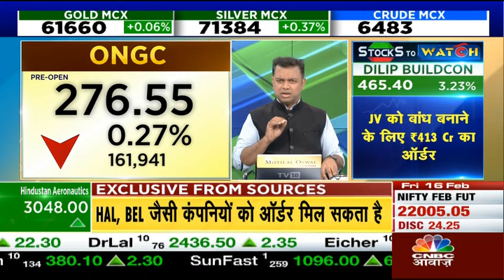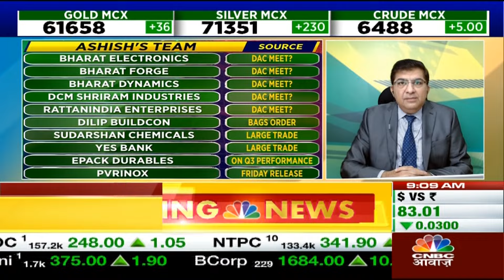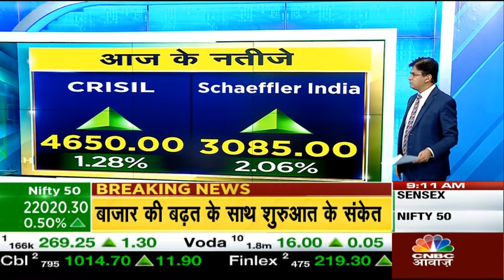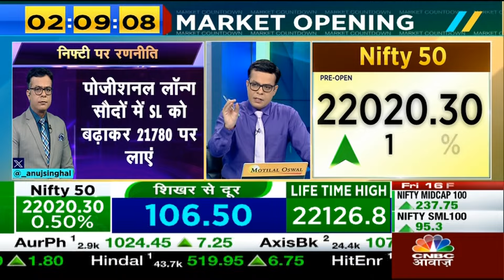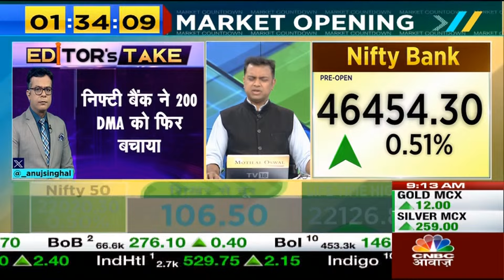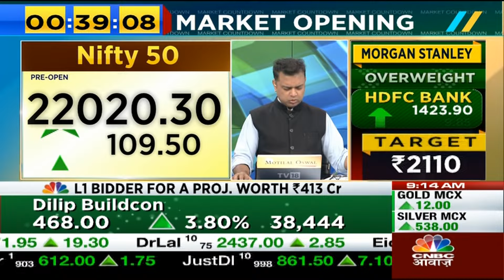DAC Meeting Today | रक्षामंत्री की अगुवाई में होगी DAC की अहम बैठक, जानें पूरी खबर | Breaking News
DAC Meeting Today | रक्षामंत्री की अगुवाई में होगी DAC की अहम बैठक, जानें पूरी खबर | Breaking News. देखें वीडियो.

n18oc_business